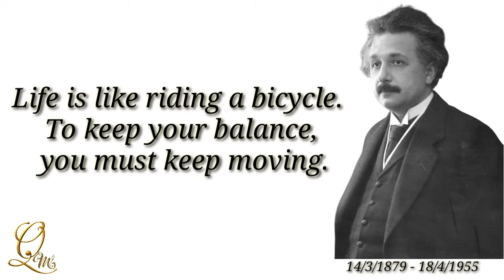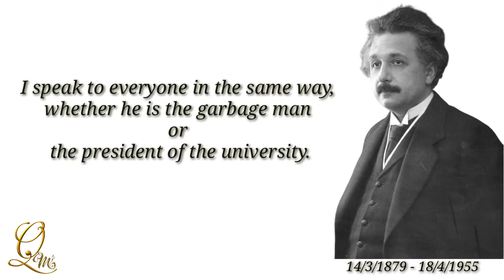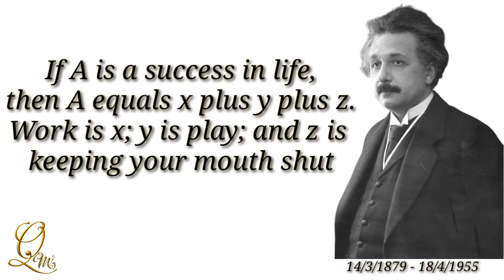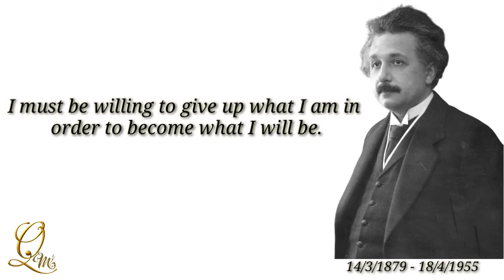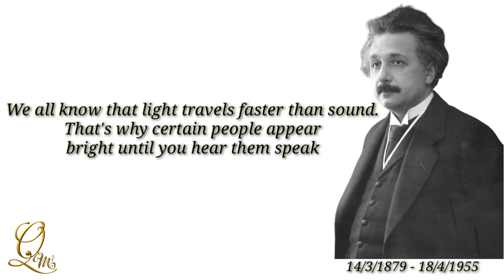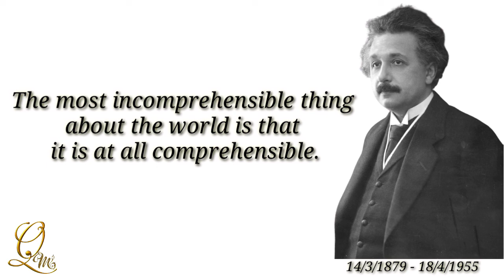Albert Einstein Quotes // Life changing & Inspirational Quotes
Albert Einstein, (born March 14, 1879, Ulm, Württemberg, Germany—died April 18, 1955, Princeton, New Jersey, U.S.), German-born physicist who developed the special and general theories of relativity and won the Nobel Prize for Physics in 1921 for his explanation of the photoelectric effect.

(1)albert einstein
(2)history of albert einstein
(3)how to draw albert einstein step by step easy